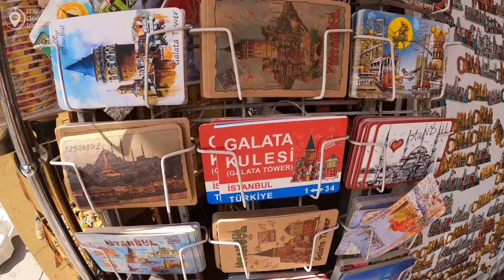Turkey Istanbul | Galata Tower | City Center 4K Walking Tour | Best Places To Photography 2021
Galata Tower is one of the symbols of Istanbul and it is situated in Galata, on a hill seeing the historical peninsula of Istanbul from A-Z. The origin of the Galata Tower goes back to the fifth century CE, when Byzantines built a wooden tower named Magalos Pyrgos (Great Tower) in order to control the city of Constantinople and Golden Horn. Due to the fires, earthquakes, and the Sack of Constantinople by the Fourth Crusaders in 1204 the wooden tower was completely destroyed.

In 1348, Genoese community living in the district of Pera (Galata) built today’s Galata Tower and named it Christea Turris (Tower of Christ). Galata Tower is a cylindrical tower made from stone and it is approximately 67 meters long.

Galata Tower was the tallest building of Istanbul until the construction of Beyazıt Tower in 1749. During the Ottoman period, Galata Tower functioned as jail, observatory house, and watch tower. After the restorations took place in 1960, Galata Tower was commercialized and opened to the public. Today, the tower functions as 360-degree viewing platform of Istanbul.
Galata Tower already gives 360-degree magnificent view of Istanbul and the panorama of Istanbul’s historical peninsula. This one-minute video contains the aerial shots of Galata Tower, Galata district, Golden Horn, and Istanbul’s historical peninsula.
Galata Tower has been the best spot for the panorama of Istanbul’s historical peninsula and in the nineteenth century many artists drew the panorama of Istanbul from Galata Tower. For instance, famous French panorama painter Pierre Prévost drew in 1818 his "Panorama de Constantinople" which was later exhibited in Paris in 1825.
According to Evliya Çelebi -who is a historian and traveller- Hezarfen Ahmet Çelebi flew from the balcony of Galata Tower to Üsküdar (district in the Asian side of Istanbul) in 1632, making him the first person to fly from Europe to Asia.